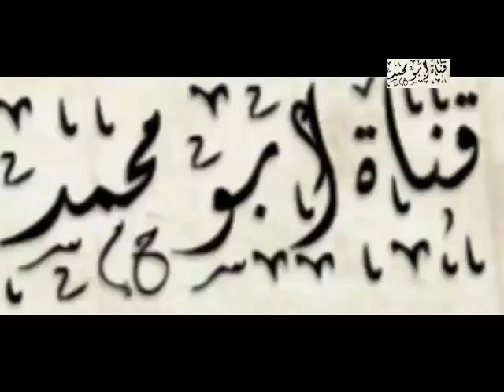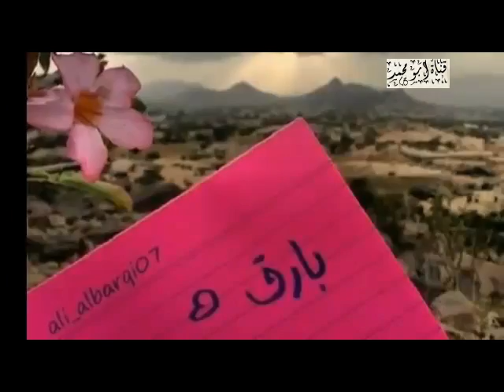شيلة الشاعر احمد الفراس في شبل بارق مهداة من الرائد /احمد ال سلطان الى صديقة سالم العدواني